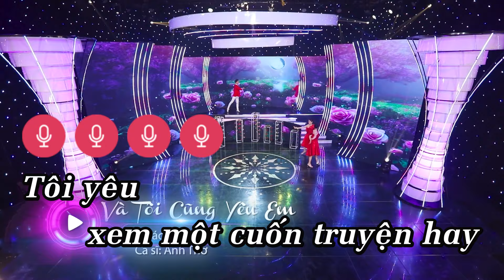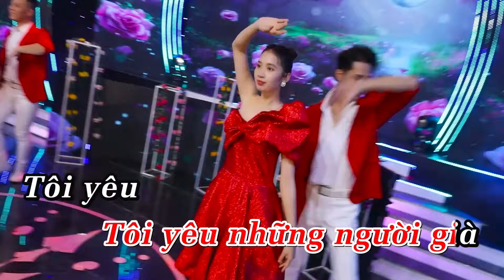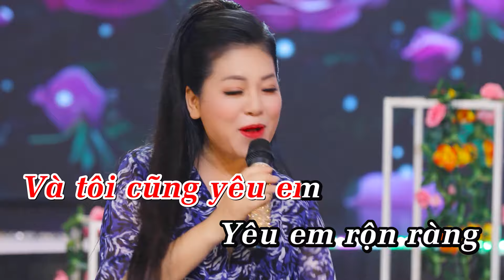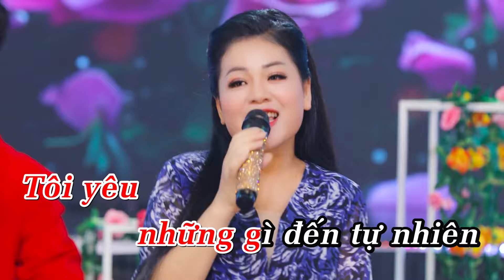Karaoke Và Tôi Cũng Yêu Em | Karaoke nhạc vàng tone nữ